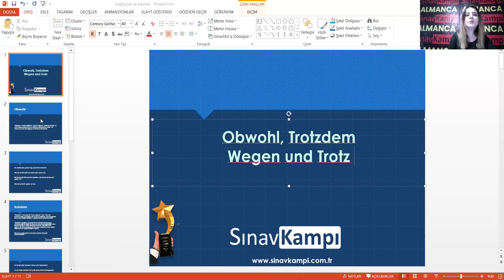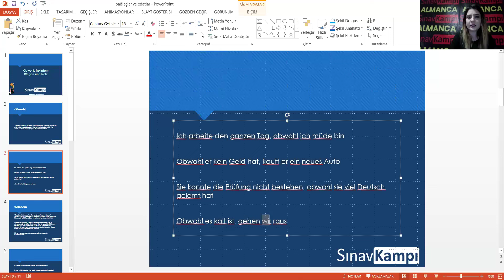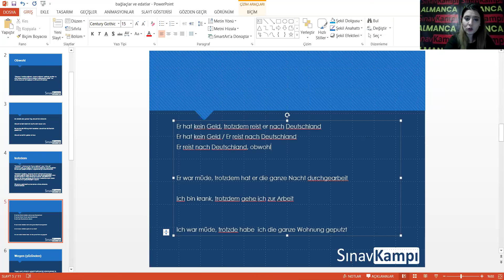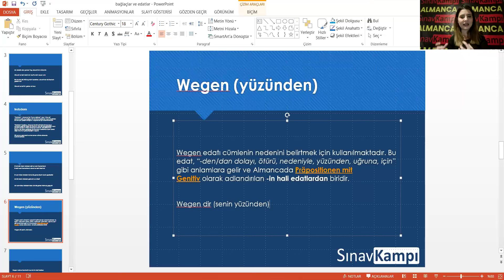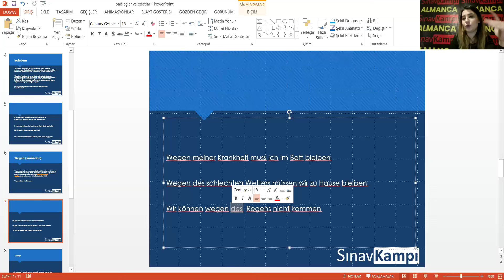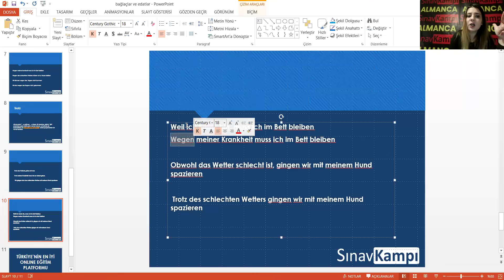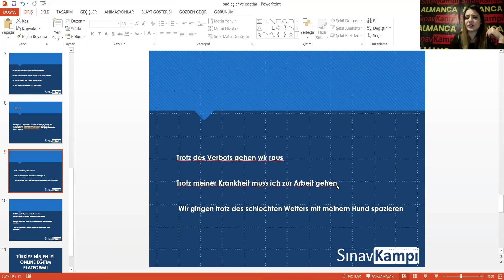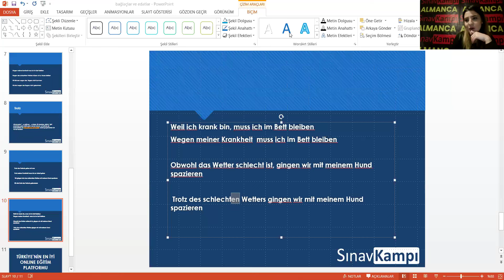ALMANCA OBWOHL VE TROTZDEM BAĞLAÇLARI WEGEN VE TROTZ EDATLARI I ECEM HOCA